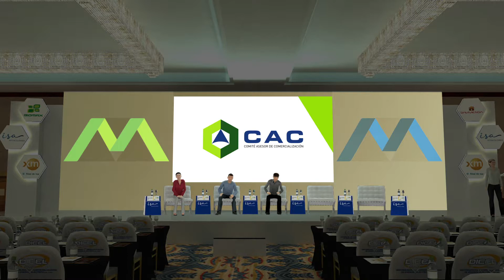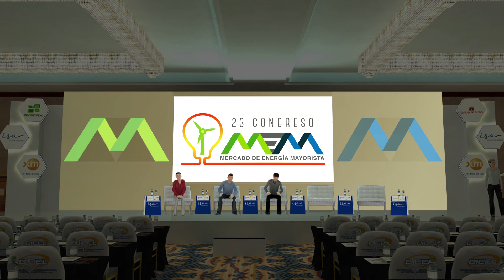MONTAJE DEMO MAPPING MEM, GEB Y FLASH 03